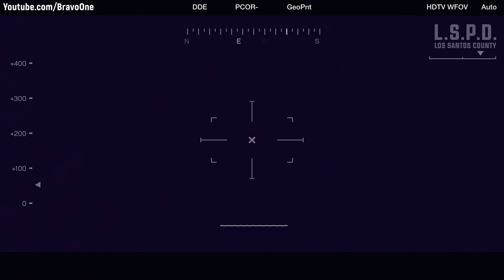GTA 5 Eye in the Sky Mission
Eye in the Sky is a mission in Grand Theft Auto V given to protagonists Franklin Clinton and Trevor Philips by Devin Weston.